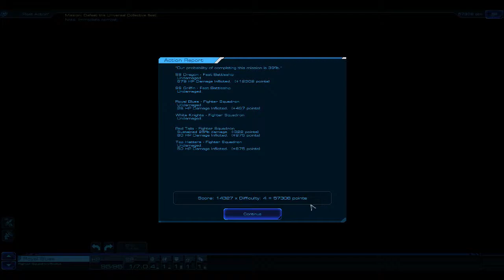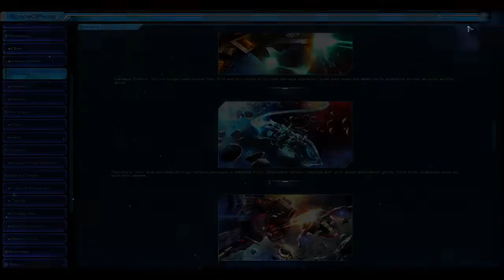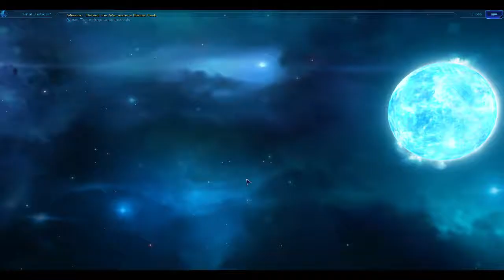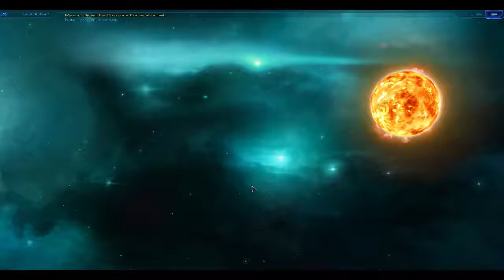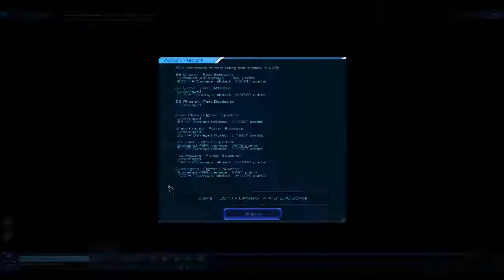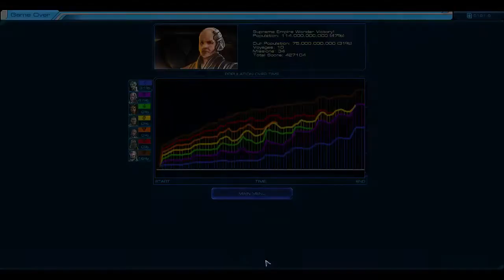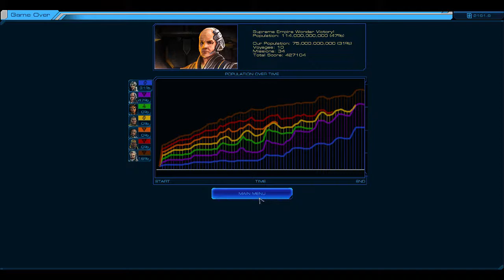FiraxisOClock 13.04.2015: Sid Meier's Starships [englisch|deutsch]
Sid Meier's Starships streamten Christian Weigel und ich jeden Montag Abend ab dem März 2015 auf dem Twitch-Kanal von Entwickler Firaxis Games. Zu diesem zweisprachigen Stream freuten wir uns, die englisch- und deutschsprachige Community im Chat von FiraxisOClock zusammenbringen zu können. Im Chat mit dabei sind Entwickler, die eure Fragen und Verbesserungsvorschläge aufnehmen und euch direkt Feedback geben. Hier die Aufzeichnung des vierten und letzten dieser Liveabende!
FiraxisOClock: Sid Meier's Starships live on Twitch each monday. Christian Weigel and Writing Bull will showcase Starships commenting in English and German. Developers like Pete Murray will answer your questions, ideas and remarks on Twitch chat.